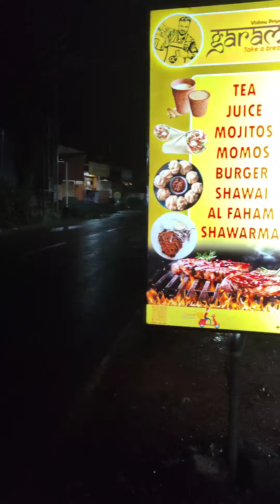15+ വെറൈറ്റി ടീസ് ☕ Garam chai Edappon Pandalam#grilled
64 കൂട്ടം വിഭവങ്ങള്‍ വിളമ്പും; ആറന്‍മുള വള്ളസദ്യ | Aranmula Vallasadya

food blog Malayalam
food cooking Malayalam
food review Malayalam
food challenge Malayalam
food experiment Malayalam

Share your valuable comments in the comments

cooking
street food
indian food
food blogger
cooking videos
indian cooking
food hacks
tiktok recipes
recipes
cooking show
food bloggers
food challenge
vlogs
food videos
food vlogs
indian street food
food eating challenge malayalam
south indian food
food shorts
malayalam
food content creator
kerala
food tiktok
tiktok food hacks
vlog
asmr
cook
eating food
malayalam food vlog
malayalam food
malayalam food blog
food recipes
food review malayalam
food